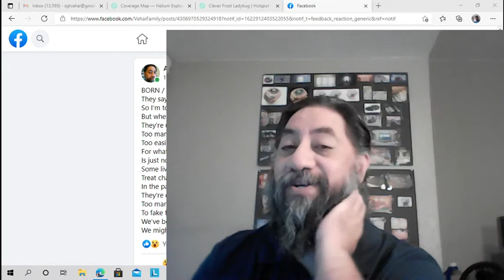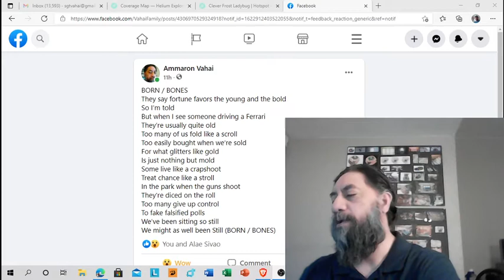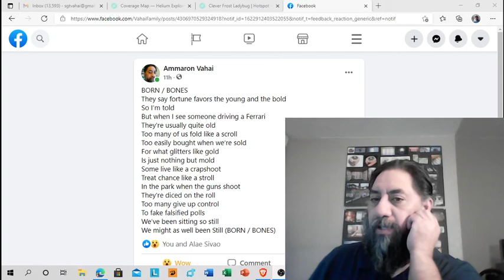RHYME VLOG (Ep. 1 Part 1) - Ammaron VLOG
Keeping track of my progress with my evolving ability to mingle words and form rhymes. I have always loved rhymes, but never really fancied myself a writer of rhymes or poems. I started writing some so I thought I would start tracking these ideas in this VLOG. This Playlist on my "Ammaron VLOG" channel will mainly be tracking my day to day operations in practicing and enjoying the art of RHYMING. I have not setup my website yet. That is forthcoming.

Thanks for your support and for checking out my channel.